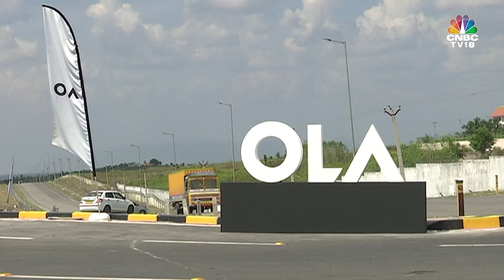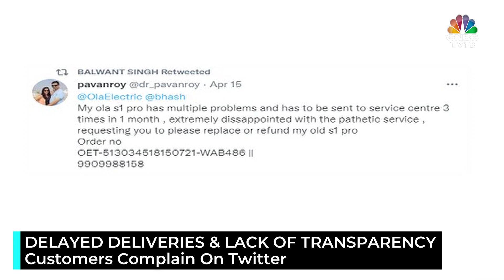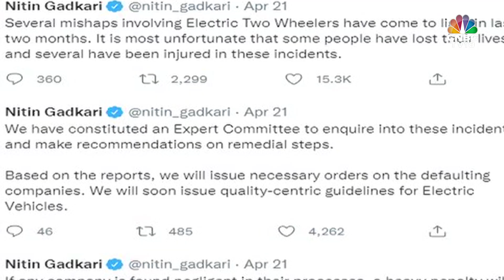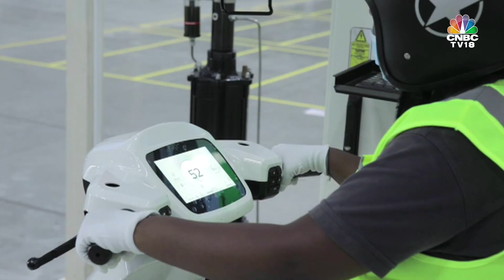CNBC-TV18 Visits The Ola Future Factory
Recent spate of fires in electric vehicles has put the spotlight on testing standards and quality controls for EV batteries. After union minister Nitin Gadkari pulled up EV makers for recent fires in their vehicles, Ola Electric too has decided to recall vehicles. Parikshit Luthra travels to Ola's Future Factory in Krishnagiri in Tamil Nadu to find out what the company is doing in order to prevent such accidents